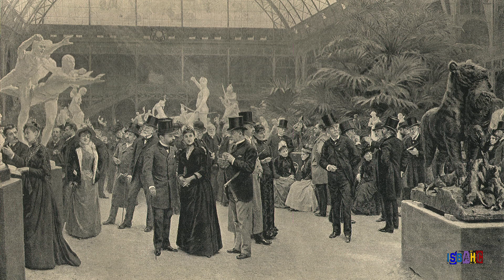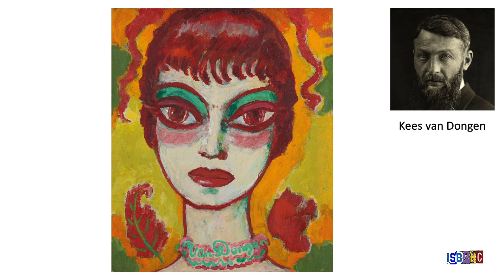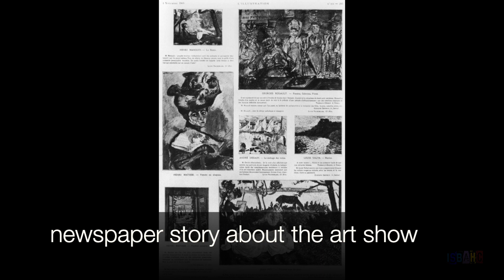How Color Became Free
This video explores the influence the Fauvist movement had on the use of color in art. For a full, ready-to-teach unit on color please visit TPT

The Wild Beasts - how color was set free project on TPT